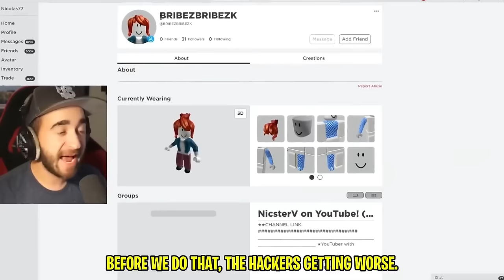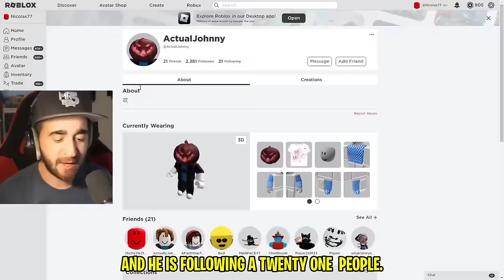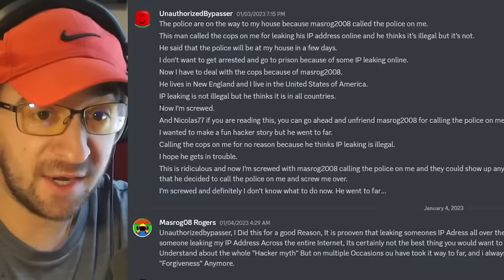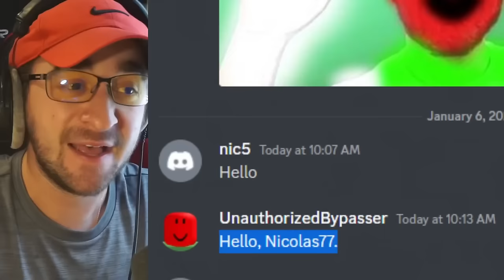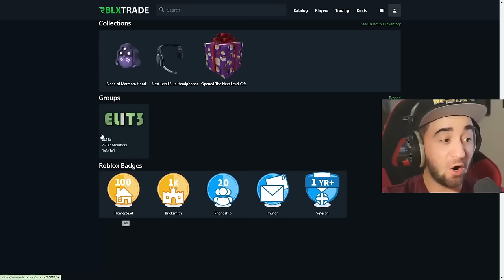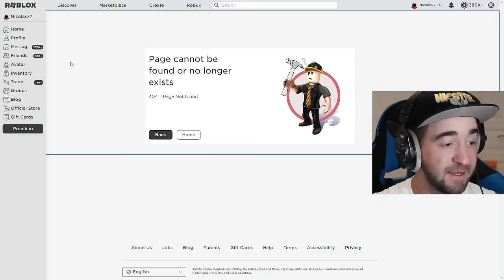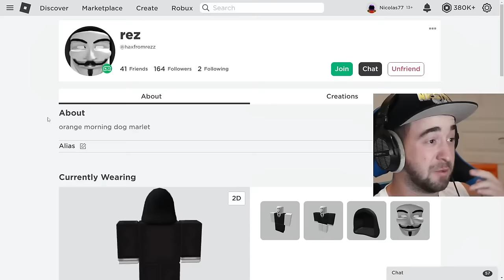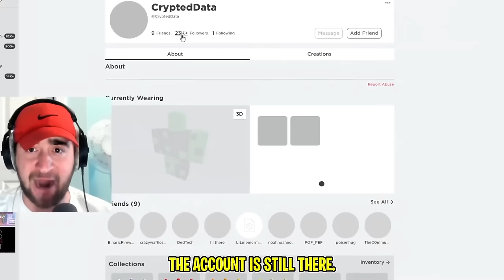Roblox's Most Dangerous Hackers